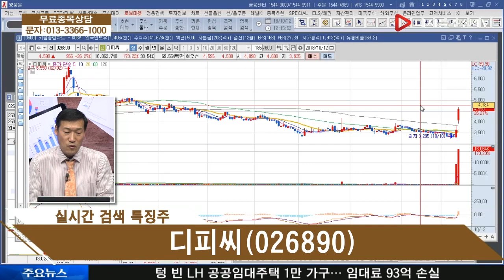디피씨(026890), 급상승의 원인은 방탄소년단?